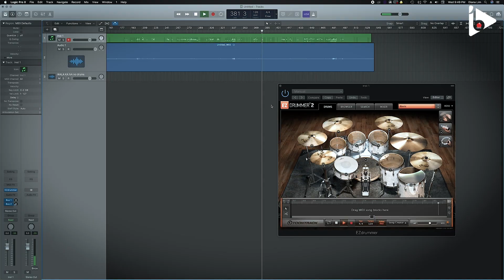BINALEWALA DRUMS | ALESIS CRIMSON II | Babin Lim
Kaway kaway sa mga malulupit na drummer dito.